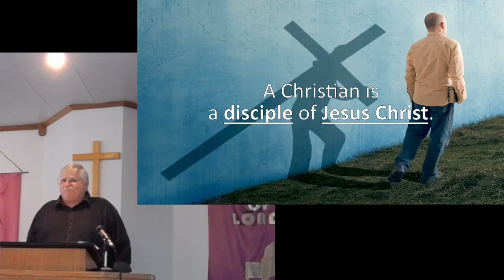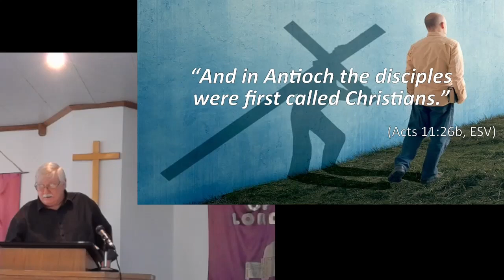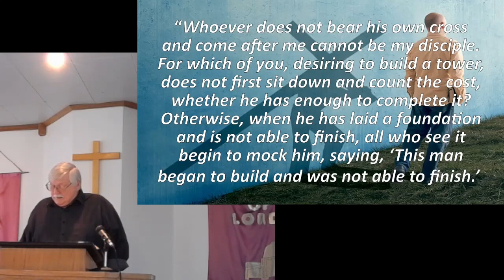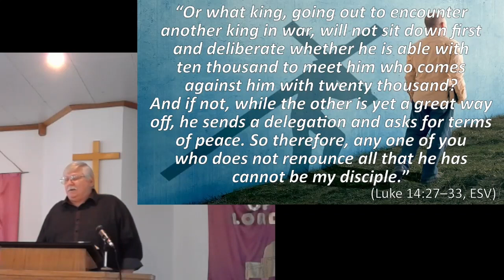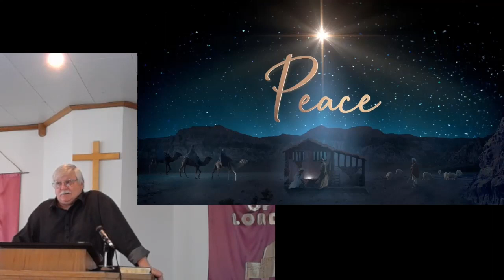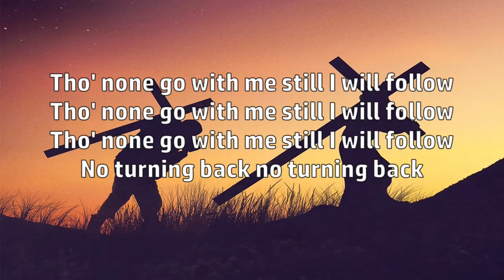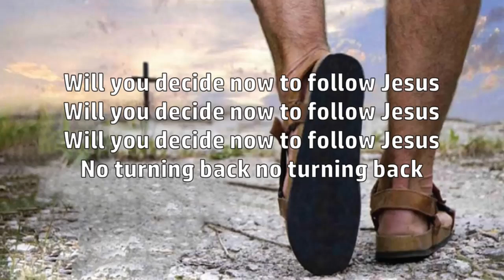“Follow me” – Seriously?, Luke 9:57–62